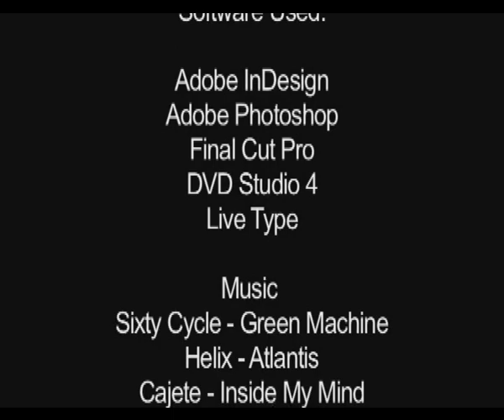vertigo Movie credits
Promotional DVD i did for Vertigo Skatepark in 2005